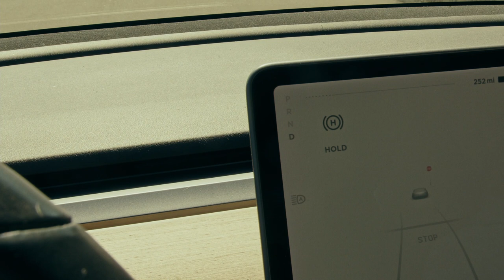Can the Tesla Model 3 See a Dog on The Screen? | Vlog 143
Today I try out a new feature that I just learned about with the Tesla. Apparently, it can spot animals now.